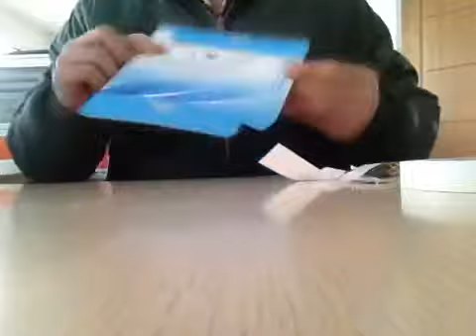How to seal craft bubble bag by permanent bag sealing tape?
Many craft bubble bags are sealed by painting hot melt adhesive and pasting released film.Is there any convenient way to seal the bags?Yes!Use our permanent sealing tape,you need only paste our tape on the flap of the bags,and much stronger.Besides,you can also use our tape to seal other bags:plastic mailing bags,bubble bags,cartons,box,envelopes.So,if you do not want to make only one kind of bags,choose our tape now.For more details